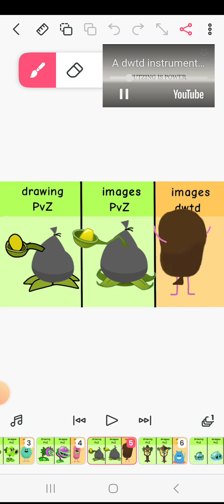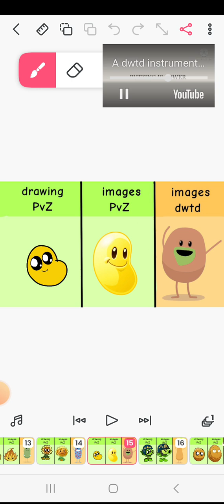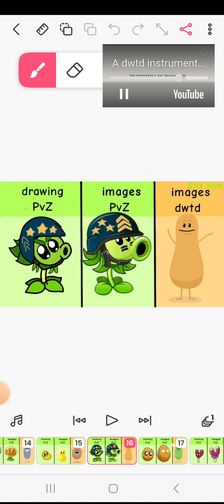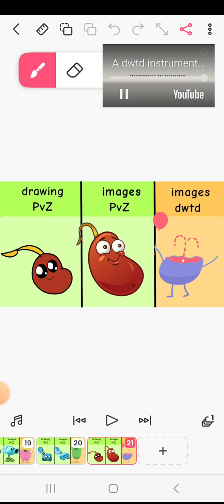Terrible ways to die death showcase!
this is my first dwtd parody that my voice is revealed! but some line are scrap while others don't.
the reason why Numskull is alive at the thumbnail as she find it difficult to see the text if she had a x like eye.
instrumental: dwtd instrumental I found